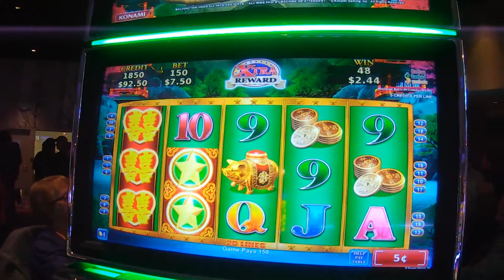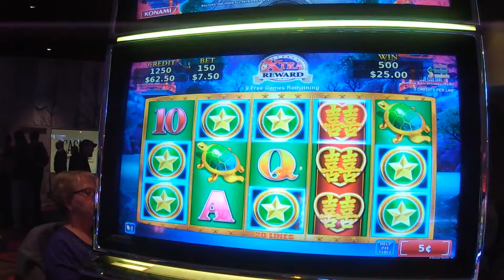Dragon's Law Slot Machine HIGH LIMIT $7.50 w/ BONUS AND BIG WIN LIVE PLAY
In today's slot machine video, we're trying to hit a big slot machine bonus. We love spinning the machines and testing our luck. Getting the Bonus on Dragon's Law at max bet $7.50/spin.

Filmed on April 23rd at Casino New Brunswick. Here are a list of items we've used in the video. Some links have been updated to reflect the latest versions.